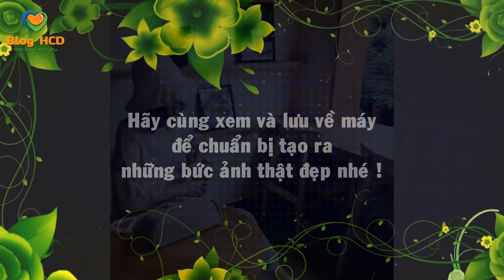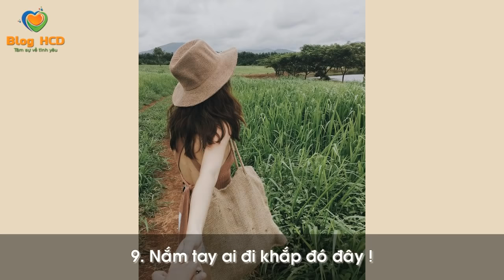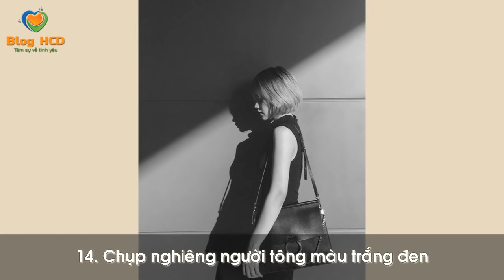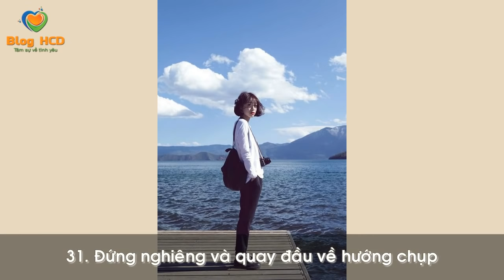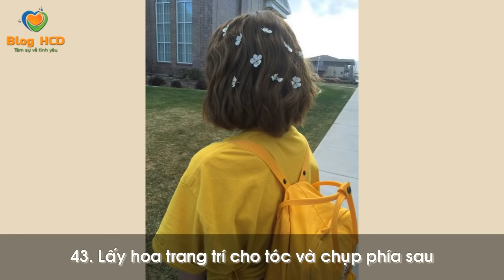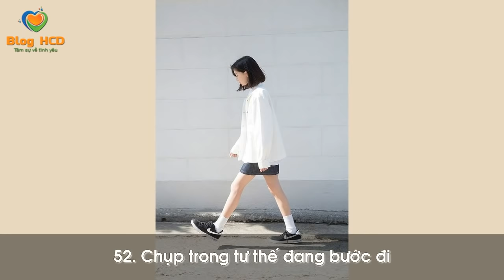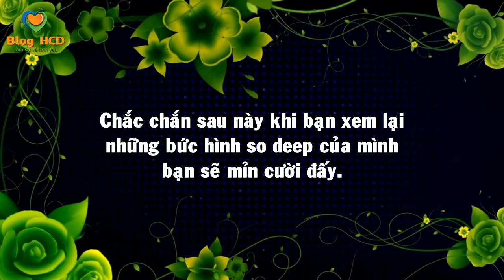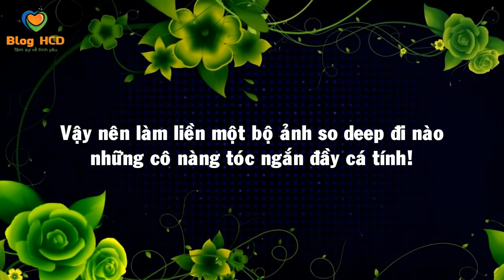BÍ KÍP! 20+ Ý tưởng Chụp ảnh thật sang chảnh và So deep. Hãy lưu ngay về máy nhé! | Blog HCĐ ✔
Hôm nay, Blog HCĐ sẽ giới thiệu cho các bạn 20+ ý tưởng chụp hình sang chảnh mà chắc hẳn cô nàng cũng thích và đang tìm kiếm đây. Hãy cùng xem và lưu về máy để chuẩn bị tạo ra những bức ảnh thật đẹp nhé !

👸 Tác giả: Spice
♫ Bài hát: Nhạc NCS

► Facebook Cá nhân: Huỳnh Công Đại